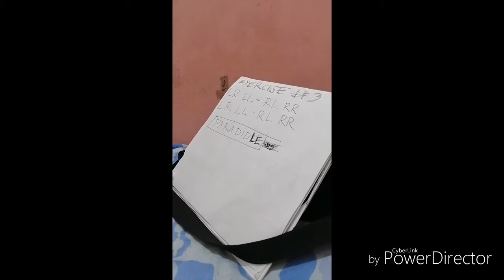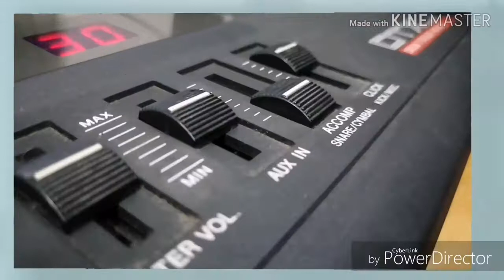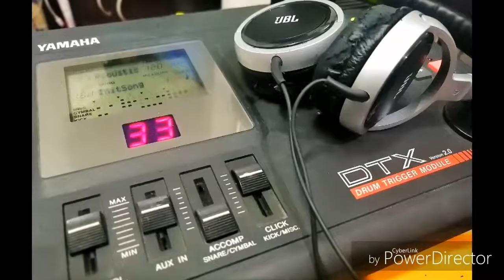BASIC DRUM LESSON NI SHANTI KULET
Drum101